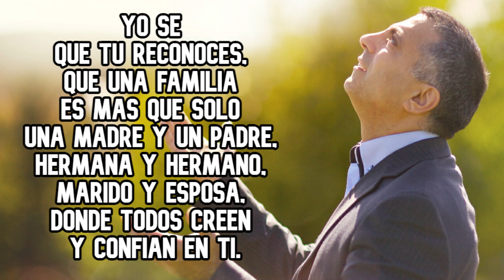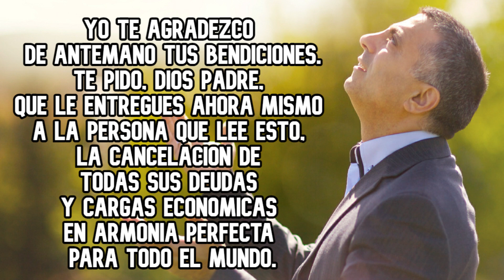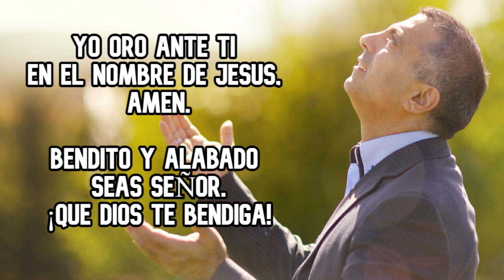Oracion Milagrosa a Dios para pedir la Bendicion Financiera | Jovenes con Jesus.